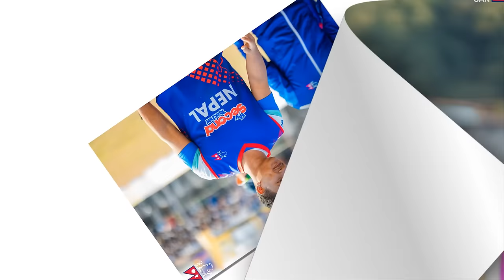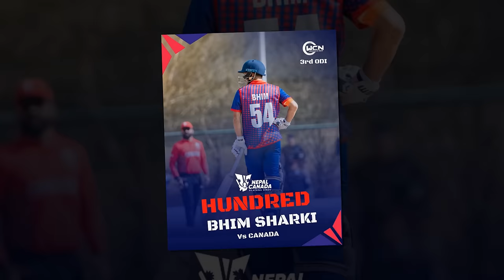अनिलले अर्जुनकाे ठांउमा खेल्ने||म्याचका हिराे अनिलकाे मेहनत आज तारिफ बन्याे ||anil story